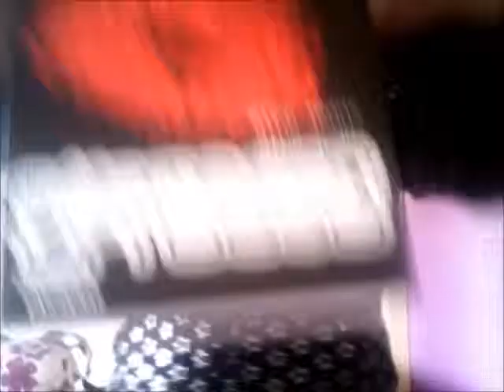2013 Julia Caballero ok